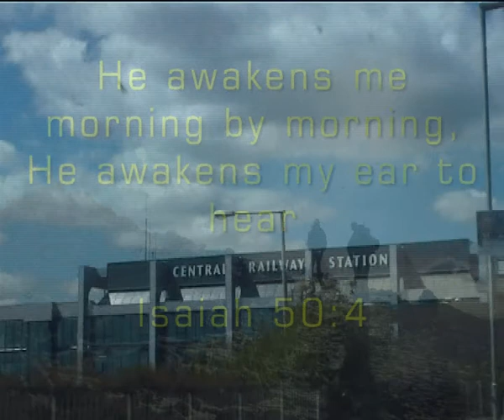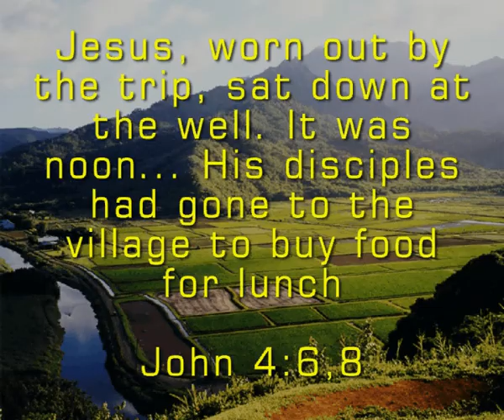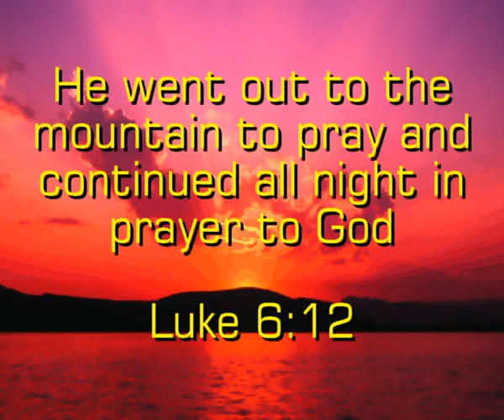YFR 2004 - Son of Man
The theme song for YFR 2004 - vocals by Stephen McCabe.